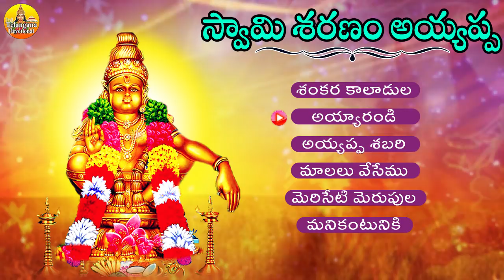Swamy Sharanam - Ayyappa Dj Songs 2017 | Telangana Devotional Dj Songs | Ayyappa Swamy Patalu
Swamy Sharanam Ayyappa Dj Songs 2017 jukebox || Telangana Folk Video Songs

Album Name : Swamy Sharanam Ayyappa Dj Songs 2017

►►Songs

00:26 Shanker Ka Ladula
04:07 Ayya Randi
08:37 Ayyappa Shabari
13:54 Malalu Vesemu
17:54 Meriseti Merupulu
23:21 Manikantuniki